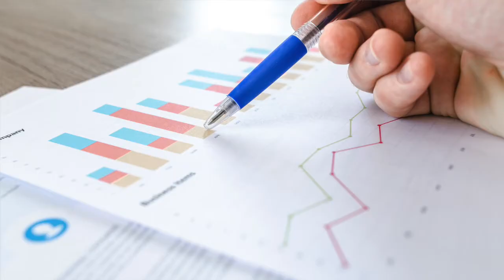Qualitative Vs Quantitative - Understanding Qualitative and Quantitative Research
Research in psychology can at times be confusing. Terms such as qualitative and quantitative can be challenging to understand. On this weeks episode of GetPsyched, we take a look at what qualitative and quantitative research is in psychology, what the limitations and strengths are of each and what the differences between qualitative and quantitative research are.

If you are enjoying the videos from GetPsyched, then make sure to subscribe to the channel and hit the bell next to the subscribe button to get notifications of when I upload new content every week!

You can support GetPsyched via Patreon, just click the link to find out how you can be a part of the GetPsyched community, gain access to loads of extra stuff and contribute to the development of GetPsyched

Fill out my very short anonymous feedback form on GetPsyched to have your say on what you do and don't like and what you would like to see in the future